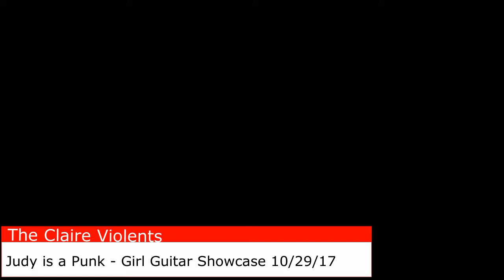The Claire Violents play Judy Is a Punk by The Ramones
At Girl Guitar Showcase 10/29/2017 - filmed at Speakeasy Austin.